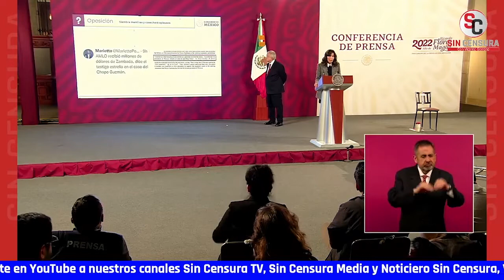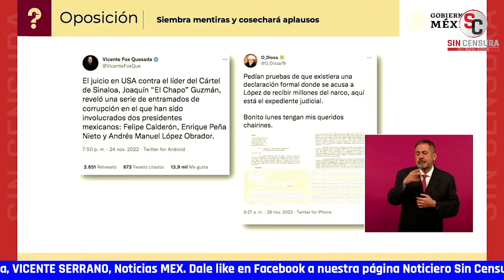LE QUEDÓ MAL LA MEMA A MARIETTO DESPUÉS DE MADRINA DE CÉSAR… EXHIBEN SU MENTIROTA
A continuación, la periodista Ana Elizabeth García Vilchis dijo en el “Quién es Quién en las Mentiras de la Semana” que: “Siembra mentiras y cosecharás aplausos de la oposición”, comentando que en vísperas de la marcha del presidente López Obrador que reunió mínimo a más de un millón 200 mil personas para celebrar a la Cuarta Transformación, el mentiroso de Marietto Ponce se inventó que un funcionario cercano al presidente habría recibido millones de dólares del Mayo Zambada, lo cual es completamente falso; dijo que aunque Vicente Fox le entró a la campaña, después quien hizo tales declaraciones aclaró que se refería únicamente a Calderón y a Peña Nieto